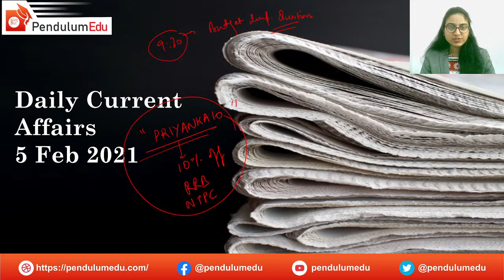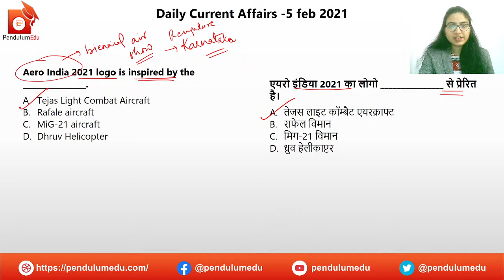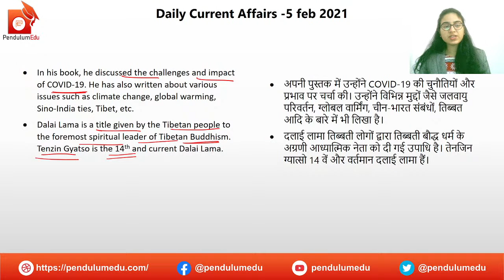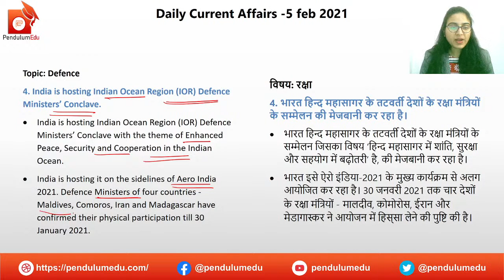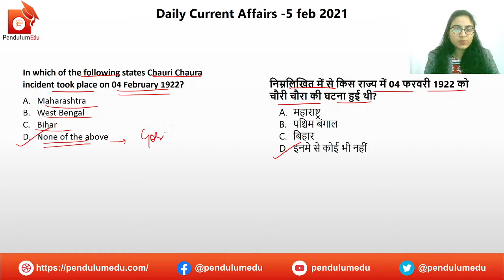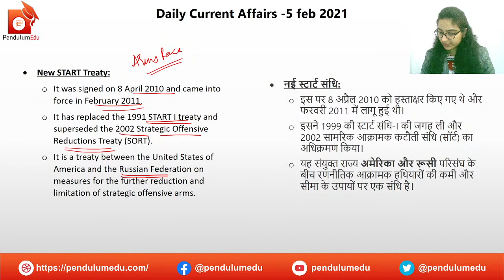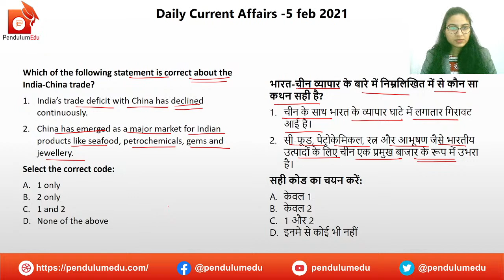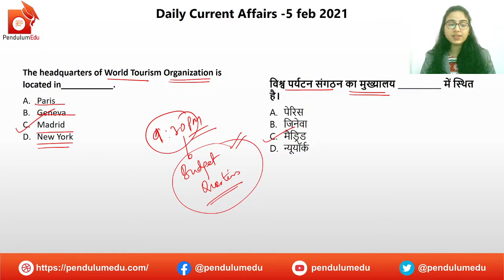Current Affairs Today | Latest Current Affairs | Current Affairs February 2021 | 5 February 2021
Daily Current Affairs of 5 February 2021 by Priyanka Mam are explained in this video. The current affairs are in bilingual nature, i.e., English and hindi.

In this video you will get the following:
✔️ current affairs
✔️ 5 February current affairs in english
✔️ daily current affairs 5 February 2021
✔️ important news
✔️ news today
✔️ daily gk
✔️ trending news